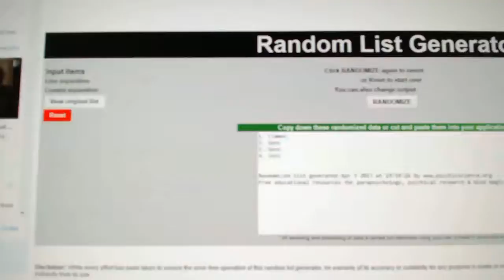C&C #7153 Multi Random